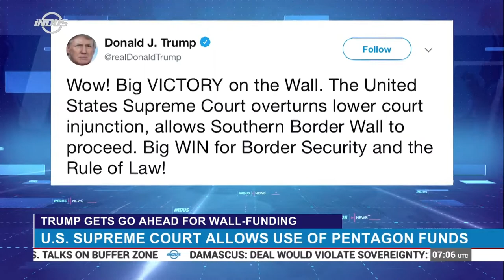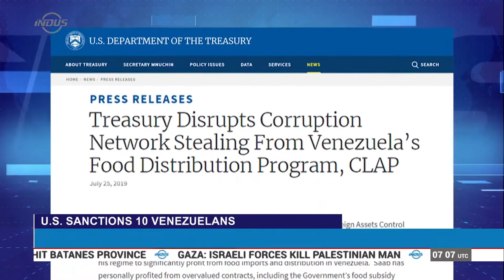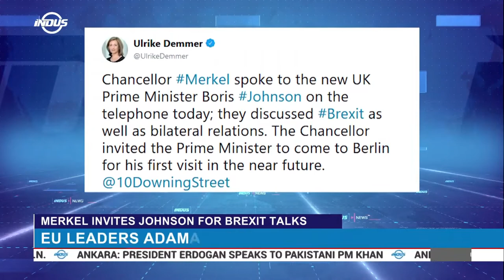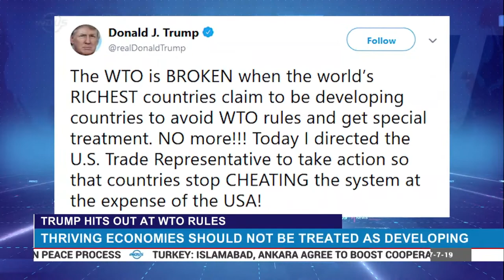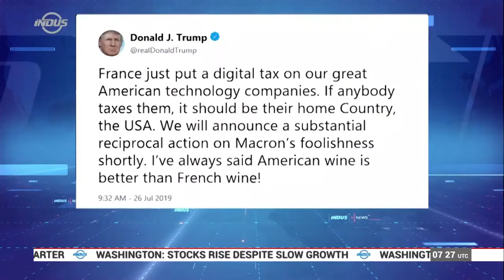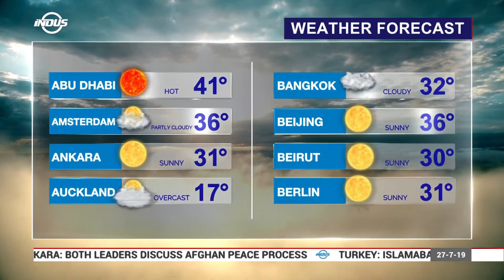Indus News Bulletin | 07:00 UTC | 27 July 2019